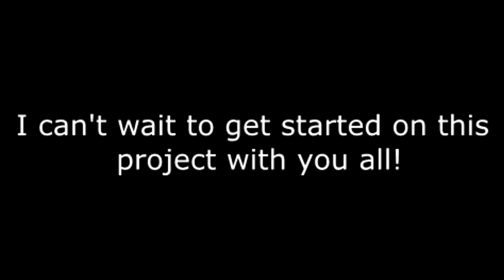Pretty Little Liars 1x10 Full Voiceover Cast Announcement!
This is two weeks overdue but🤷‍♀️😂 The deadline is January 4!